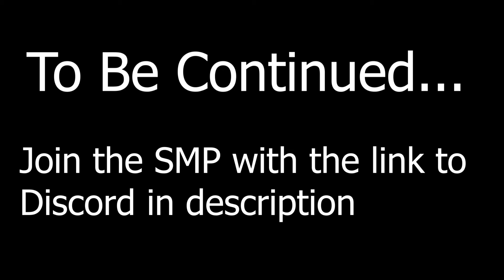I Spent 100 Days in RLCraft SMP with my Viewers and Here's What Happened | Minecraft | Part 4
this was crazy hard...

JOIN US IN THE VIDEO!! DISCORD

RLCraft is a crazy modpack
idea form LukeTheNotable